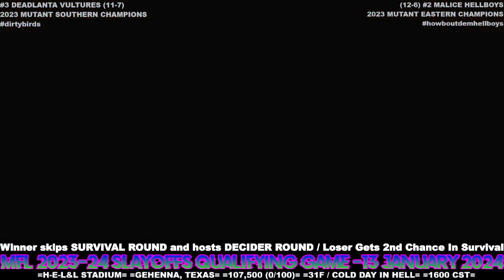MFL 2023 24 SLAYOFFS Qualifying Game Deadlanta Vultures @ Malice Hellboys